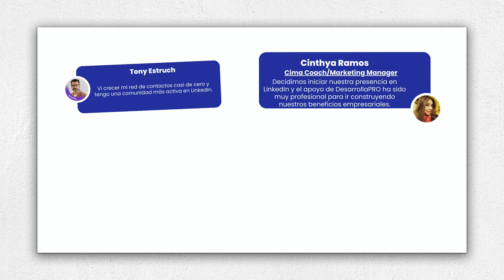Perfil profesional Magnetico en LinkedIn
PerfilPRO+ ofrece una auditoría y construcción especializada del perfil profesional en LinkedIn, lo que garantiza una optimización integral del perfil, mejorando la visibilidad y generando oportunidades tangibles.

para descubrir cómo podemos ser tu socio estratégico en el viaje hacia la grandeza empresarial en LinkedIn!

0:00 DesarrollaPRO
0:05 Problemas a superar
0:38 Solución de tus problemas PerfilPRO+
0:51 Como te ayudara PerfilPRO+
1:17 Testimonios clientes
2:24 Consulta GRATUITA